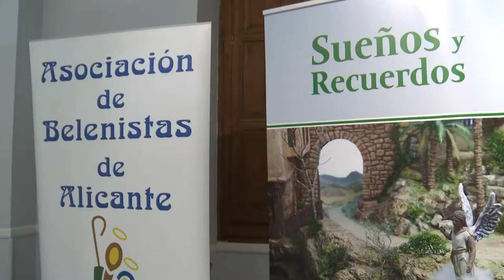Tradición y ruta de belenes para visitar en Alicante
La costumbre de representar el nacimiento de Jesucristo con figuras se originó en la Edad Media. El primer Belén del que se tienen noticia se lo debemos a San Francisco de Asís, que en 1223 celebró la misa de Navidad dentro de una cueva en Italia. Sin embargo, fue Carlos III quien trajo esta tradición desde Italia a España en el siglo XVIII.

Los belenes representan la ilusión, la inquietud, la originalidad, el ingenio, la paciencia y el amor del que le pone el mayor de los empeños para recrear el paisaje y el entorno del nacimiento de Jesús de la forma más realista posible.